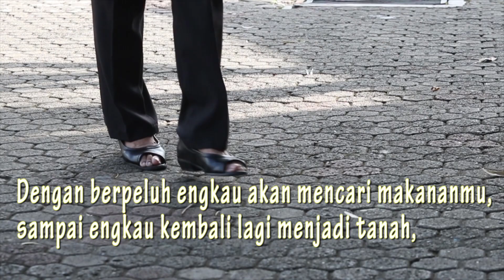Arti dan Makna Rabu Abu Masa Prapaskah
Paskah diawali dengan penerimaan abu yang di tandai pada dahi kita sebagai pertobatan kita terhadap dosa dosa, dan nantinya di maknai dengan berpuasa dan pantang selama 40 hari